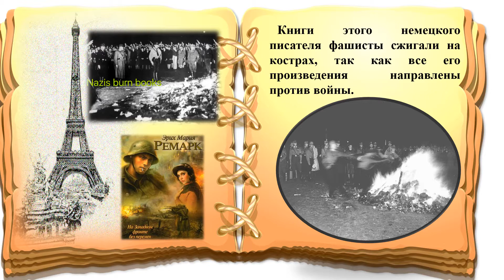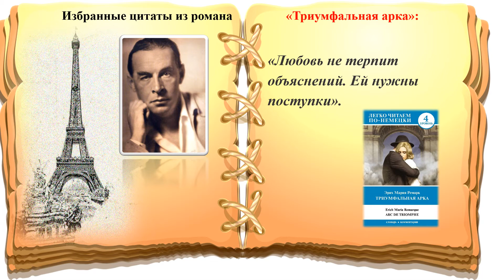Видеообзор "Триумфальная арка".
Подготовлен отделом литературы по искусству в рамках проекта "Литературные прогулки по городам Европы".